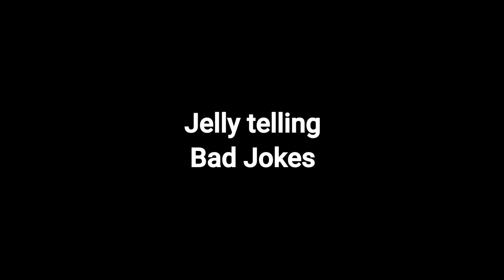Jelly Telling TERRIBLE Jokes